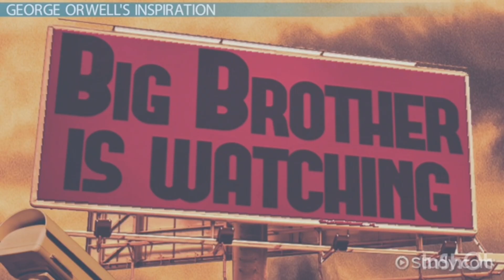The object of power is power Ode to Eric Arthur Blair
THE OBJECT OF POWER IS POWER
Here is a candle to light you to bed -here is a chopper to chop off your head

The party seeks power entirely for its own sake
We are not interested in the good of others
we are interested solely in power

No wealth or luxury long life or happyness
only power, pure power - thats all we want and need!

What pure power means you’ll understand presently
We are different from all the oligarchies of the past
in that we know what we are doing

all the others, even those who resembled ourselves
were cowards and hypocrites

German nazis and the Russian communists
came very close to us, in their methods
but they never had the courage to recognise their own motives yeah

they pretended, perhaps they even believed
that they seized power unwillingly and for a limited time
just around the corner there lay a paradise
where humans would be free and equal

we are not like that, not like that, we’re not like that [laughs]

We know no one ever seizes power with intention of relinquishing it ha ha

Power is not a means, its an end!

Revolution establish the Dictatorship!

Drum Credit  -  Bulletproof Bear - Hard Rock - 4/4 Drum Track "XI"
Eric Babl Guitars Bass VocalsTHE OBJECT OF POWER IS POWER

Eric Babl Guitars Bass Vocals